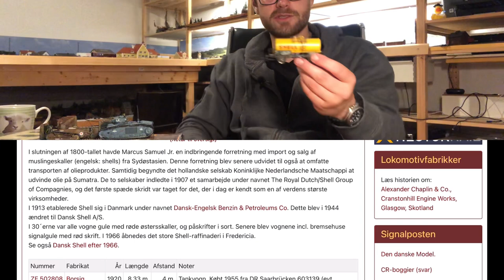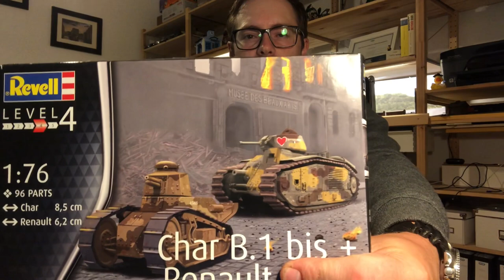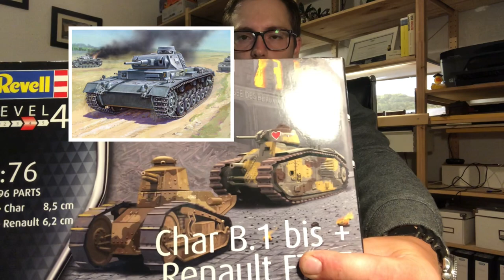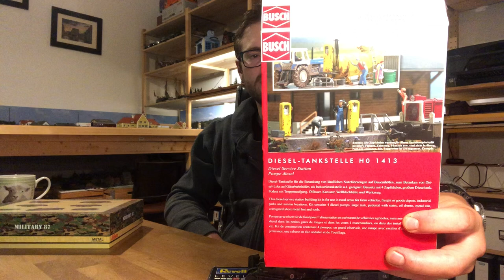Sommer Update wie geht es weiter mit der Märklin H0 Modellbahn Fredhavn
Heute ein weiteres neues Update für euch von Fredhavn meiner Modellbahn in H0 mit dem Märklin C Gleis. Fredhavn liegt idyllisch in einer fiktiven Bucht in Nordjütland an der Nordsee in Dänemark.

Aus dem Update heute

Revell GmbH 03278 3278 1:76 Char B.1 bis & Renault FT.17

Schuco - Set Panzerkompanie Bundeswehr

Busch 1413 - Diesel-Tankstelle

verwendete Farben:

PRIMER zur Vorbereitung:

00:00 Einleitung
01:08 Jernbanen.dk
03:23 Epoche Fredhavn
04:33 Revell GmbH Char B.1 bis & Renault FT.17
07:37 Busch 1413 Dieseltankstelle
08:30 Schuco - Set Panzerkompanie Bundeswehr
09:43 Stand der Dinge und Spenden
10:58 Ausblick und Abos
14:37 Ausflug nach Fredhavn - wohin mit der Tankstelle
22:48 Abschluss

Weiterhin bekommt Ihr noch ein Update zu den Einnahmen des Kanals und welche wohltätigen Projekte wir unterstützen. Die Spenden aus den Sommermonaten gehen an die Seenotretter.de

Impressum:
JohnsMoba